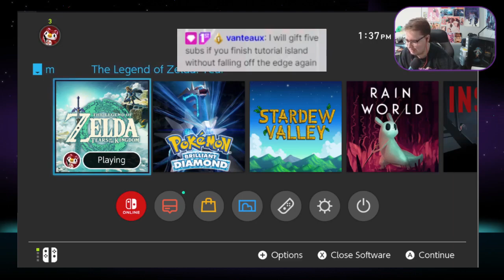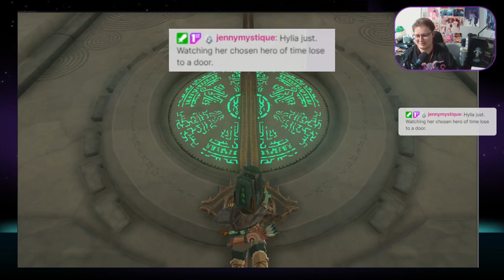rho gets off tutorial island (real) (not clickbait) | TOTK 2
rho clips 5/20 ttv: rhodologies

00:00 In-isa Shrine
02:05 Raft Detour
09:30 Mining Cave
18:37 Return to the Door
25:09 Hyrule!!